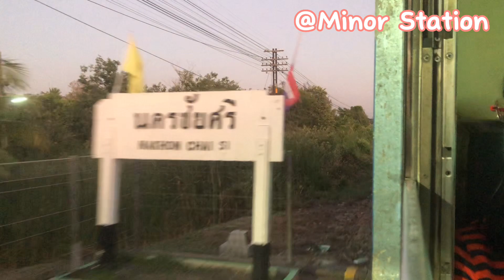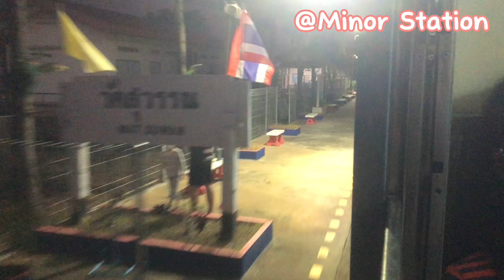รีวิวขบวนรถธรรมดาที่ 262 จากสถานีราชบุรี ถึงสถานี ชุมทางบางซื่อ ขบวน 262 ไม่จอดสะพานจุฬาลงกรณ์ซะงั้น